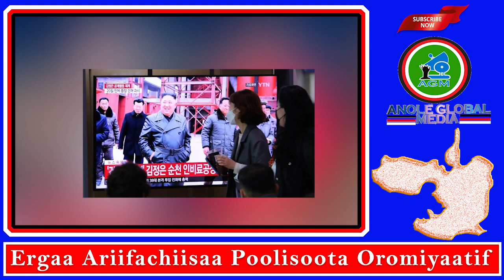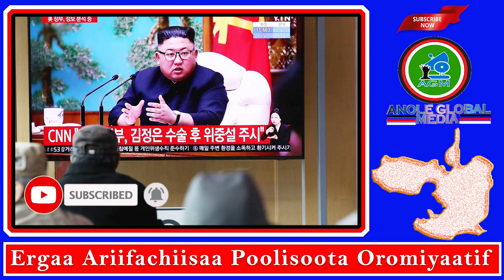AGM:Ergaa Ariifachiisaa Poolisoota Oromiyaa Maraaf, Share gochuun ergaa tana Poolisoota dhaqqabsiisa